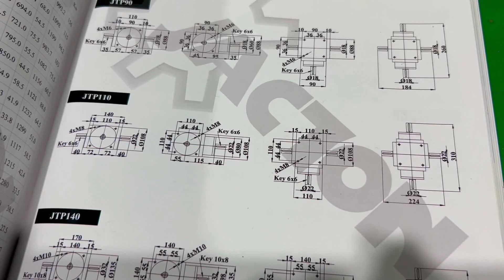Gear Box 1:1 Right Angle Bevel Gearbox 90°Bevel Gear - JTP110 - 1:1 - 2:1 - Kegelradgetriebe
Gear Box 1:1 Right Angle Bevel Gearbox 90°Bevel Gear - JTP110 - 1:1 - 2:1 - Kegelradgetriebe. Do you want to know more technical parameters and dimensional drawings of JTP110 gearboxes?

JACTON Industry Co.,Ltd is an audited professional Manufacturer and Supplier of premium linear motion solutions by SGS (Serial NO.: QIP-ASI192186), BV (Serial NO.: MIC-ASR202862) and TUV (Serial NO.: MIC-ASR242387) in Dongguan City, Guangdong, China. The Main Products Include Screw Jack, Bevel Gearbox, Lifting System, Electric Linear Actuator, Electric Cylinder and Gear Reducer.

JACTON Industry Co.,Ltd (VAT No. 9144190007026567X3), the Actual Payment of Registered Capital 500,000 RMB(CNY). Passed Quality Management Systems ISO9001:2015 Standard. All standard products with CE certifications. We can provide Free 2D, 3D CAD Model drawings, Custom design, OEM service, Free engineering advice and Customer label etc. We have a strict quality system, with senior engineers, experienced skilled workers and practiced sales teams, and consistently provide the high quality linear drive systems to meet the customers electro-mechanical actuation, lifting and positioning needs. We guarantee quality, reliability, performance and value for today's demanding industrial applications.